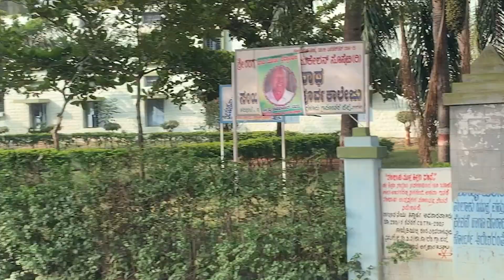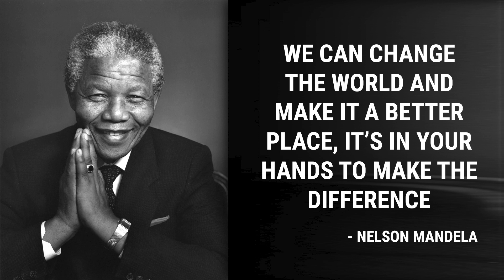Laila Shariff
CPR education for youth to save lives